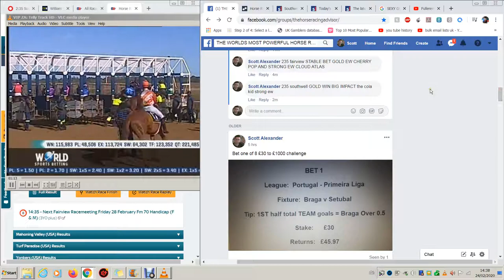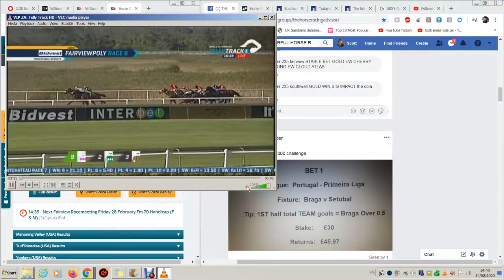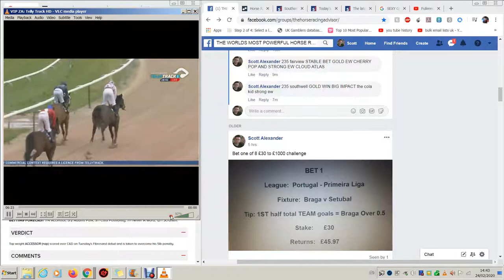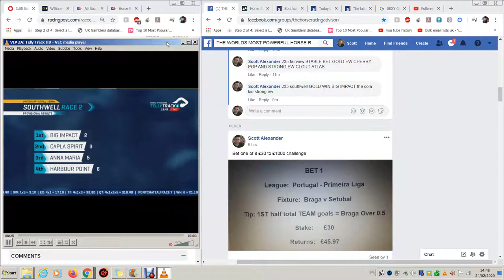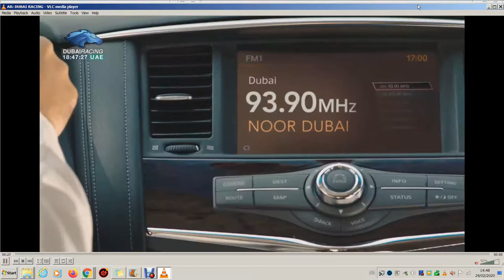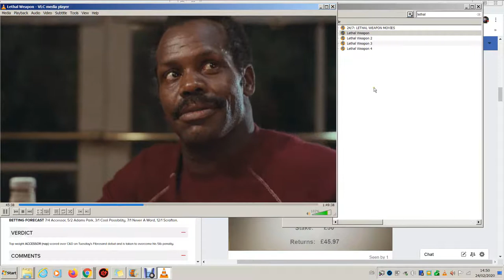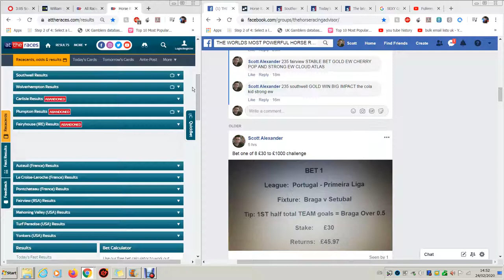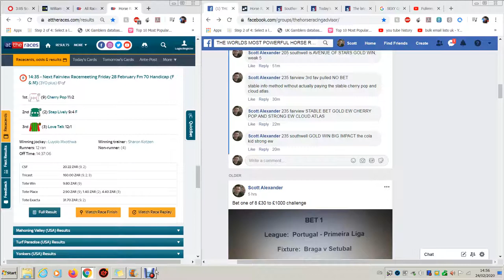LIVE FREE TRIAL TIPS FROM THE WORLDS MOST POWERFUL HORSE RACING METHOD!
Your one and only chance is here in the entire industry to make a guaranteed weekly profit from horse racing!!
5-7 day free trial subject to facebook profile vetting here.. QUALIFY FOR YOUR FREE TRIAL BY SHARING THIS VIDEO...then apply